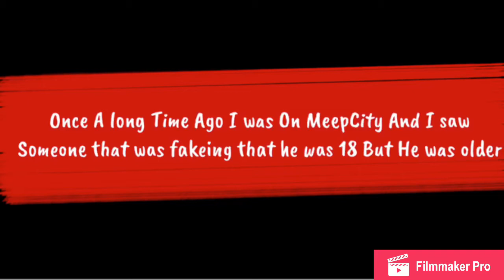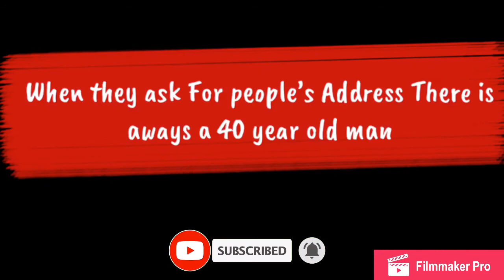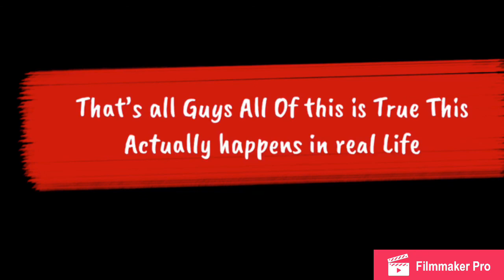3 True Meep City True Horror Stories